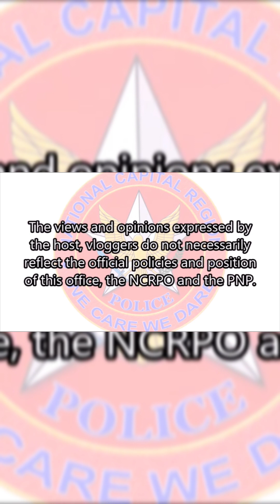Criminology Students| PRISON LABOR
PRISON LABOR | Ano nga ba ang pinagkakaabalahan ng ating ibang kababayan o PDL Person Delrived of Liberty sa kulungan?